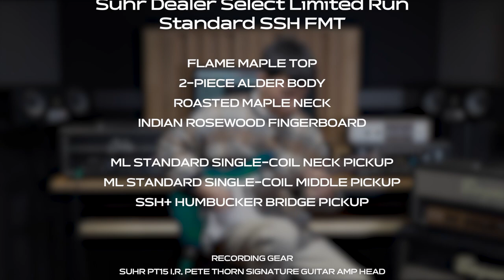Suhr Dealer Select LTD Run Standard SSH FMT Demo-'Hollywood Woman' (Cover) by Guitarist 'Jiyong Lim'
Suhr Dealer Select Limited Run Standard SSH FMT

Demo

Guthrie Govan - 'Hollywood Woman'

Cover by Guitarist 'Jiyong Lim' (임지용)

Suhr Dealer Select Limited Run Standard (MusicForce In Stock)

Suhr PT15 I.R. Pete Thorn Signature Guitar Amp Head (MusicForce In Stock)